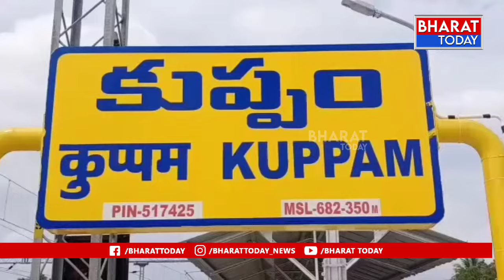కుప్పం నియోజకవర్గ ఇన్చార్జి మునిరత్నం ఆద్వర్యంలో మీడియా సమావేశం | BT